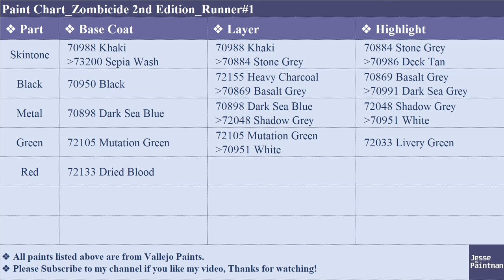How to Paint Runner Sculpt#1 from Zombicide 2nd Edition | Miniature Painting Guide E13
0:00 Basecoat
1:48 Layering
8:14 Display